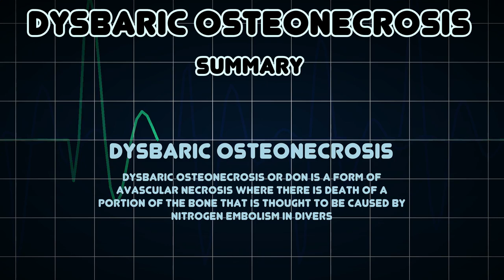Dysbaric osteonecrosis (Medical Condition)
Symptoms, risk factors and treatments of Dysbaric osteonecrosis (Medical Condition)

Dysbaric osteonecrosis or DON is a form of avascular necrosis where there is death of a portion of the bone that is thought to be caused by nitrogen embolism in divers